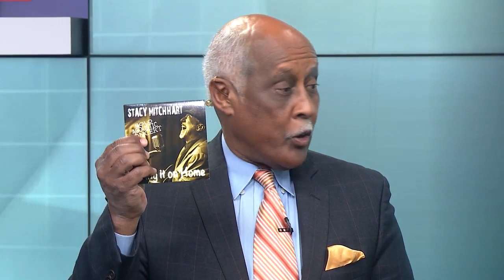Stacy Mitchhart to play Ludlow Garage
CINCINNATI (WKRC) - Don't call him just a blues artist. Stacy Mitchhart has been making blues-based music for years. His amazing guitar work has won him fans the world over. The Nashville-based artist is getting ready to release his latest album "Printer's Alley" next month. He's playing the Ludlow Garage April 9 but first sang a bit on Good Morning Cincinnati.